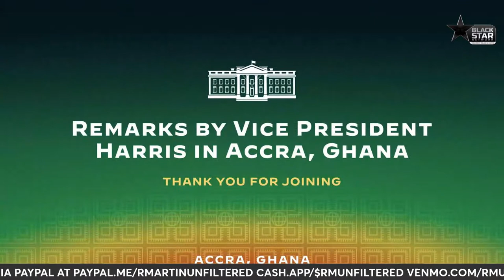Remarks by Vice President Harris in Accra, Ghana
LIVE: Remarks by Vice President Harris in Accra, Ghana